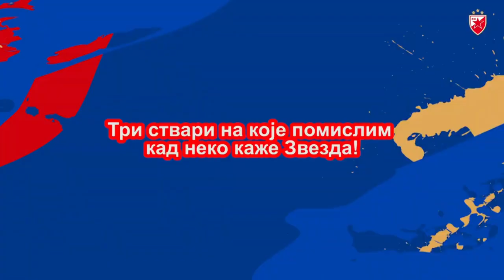HET-TRIK: Petar Stanić